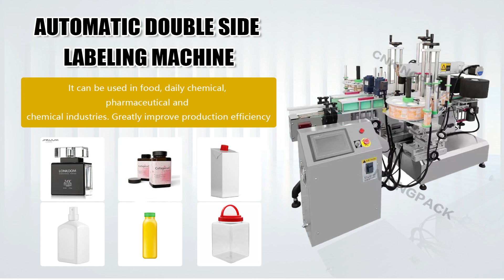Desktop Double Side Labeling Machine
Desktop Double Side Labeling Machine is for flat bottles,square bottles of single and double side labeling, such as shampoo flat bottles, oil flat bottles, hand sanitizer double side labeling round bottles, two with stickers, double standard to improve production efficiency, widely used in daily chemical, cosmetics, petrochemical, pharmaceutical and other industries.

Good quality
Good price
Good service